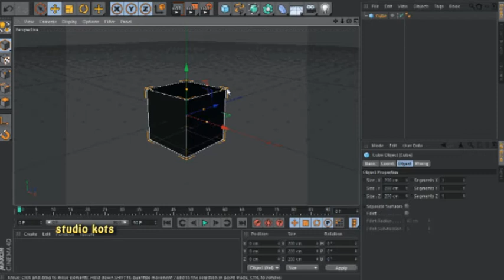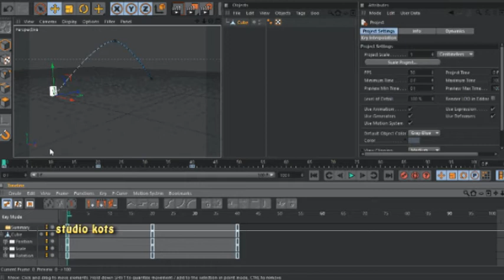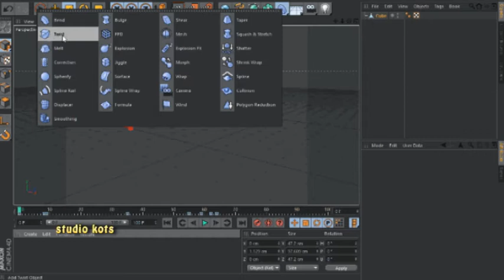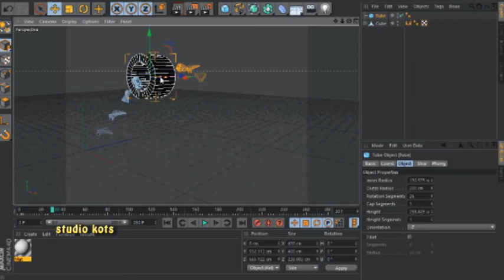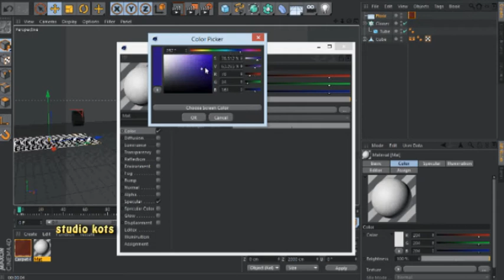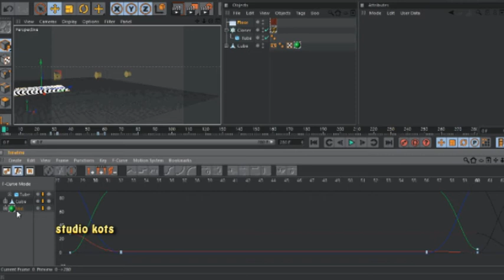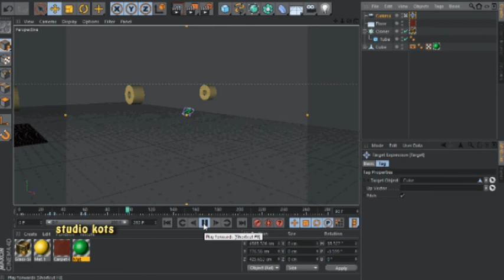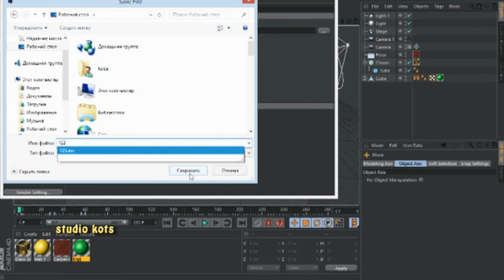cinema 4d r13 ANIMATION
სინემა 4დ ბაზ-გაკვეთილი ანიმაციაში